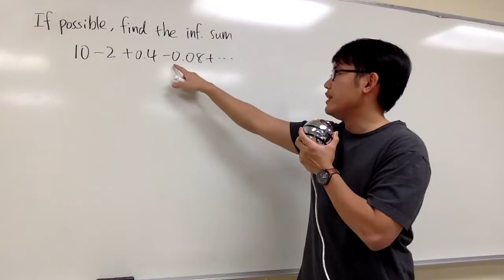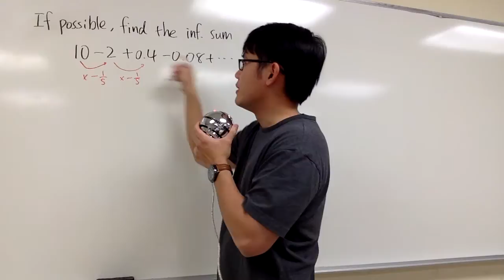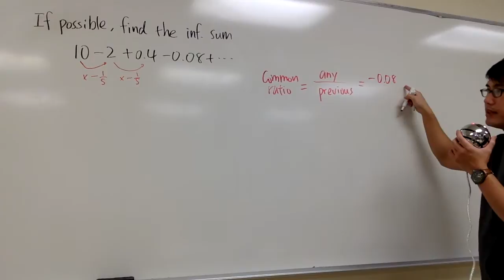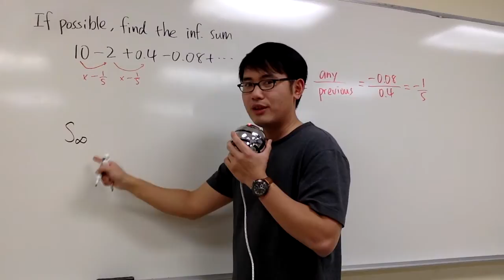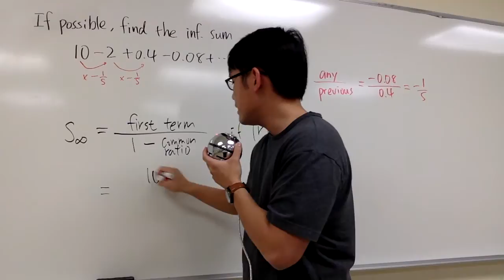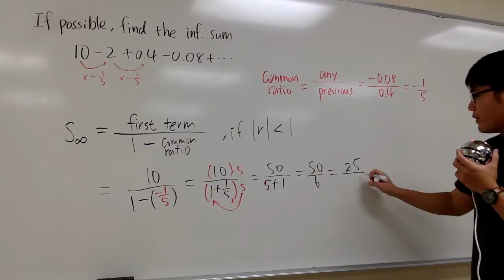Series, 11 2 #19, Geometric Series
Differential equation, factoring, linear equation, quadratic equation, derivatives, integrals, stewart calculus 7th edition, algebra.